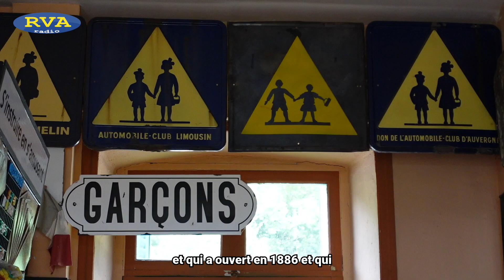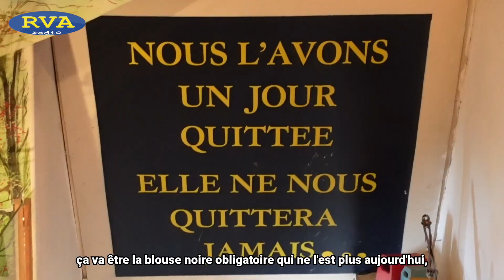ESCAPADES EN AUVERGNE - Derrière les pupitres de l’école 1900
Cette semaine, rendez-vous près d’Ambert pour faire un saut dans l’Histoire, et découvrir comment on étudiait il y a plus d'un siècle.